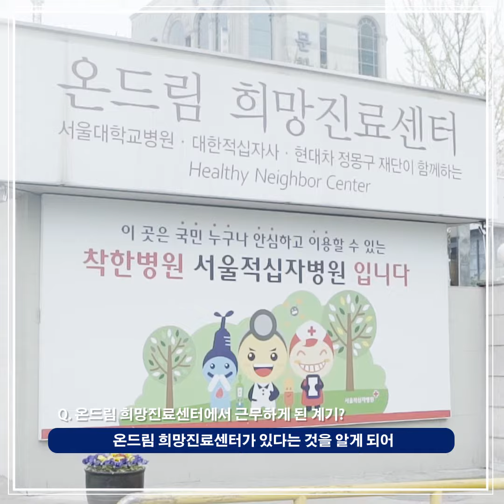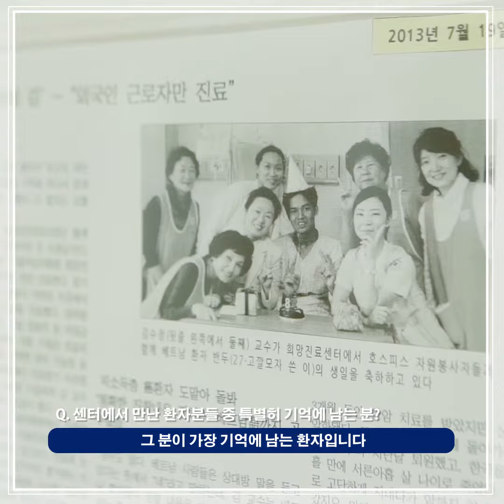[피플톡Talk] 세 번째 이야기-온드림 희망진료센터_임진 선생님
의료 소외층에게 희망을 선사하는 곳!
온드림 희망진료센터에서 만난
훈훈 최강 보스 임진 선생님!